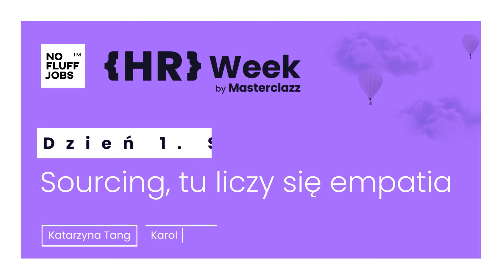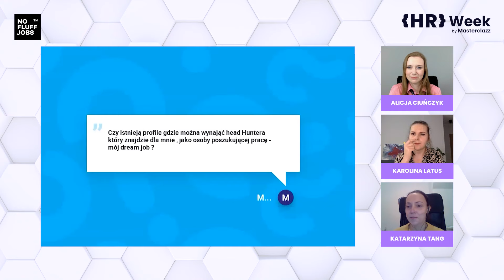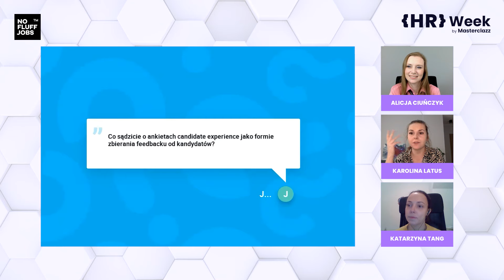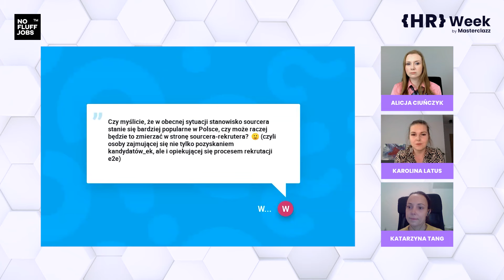Sourcing, tu liczy się empatia - HR Week by Masterclazz [Dzień 1]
HR Week by Masterclazz to cykl spotkań z Ekspertami w zakresie HR w branży IT.
Jeśli szukasz odpowiedzi na najczęściej zadawane pytania w tym obszarze i chcesz zobaczyć, jak nasi Goście obalają lub podtrzymują mity dotyczące rekrutacji, sourcingu, employer brandingu, motywacji pracowników, Agile w HR, candidate experience i wielu innych - obejrzyj wszystkie 5 odcinków!
Wszystkie te tematy omawiamy również na kursie HR Masterclazz - to jedyny tak obszerny kurs e-learningowy dla HR w branży IT.